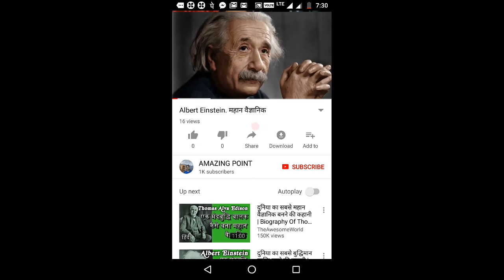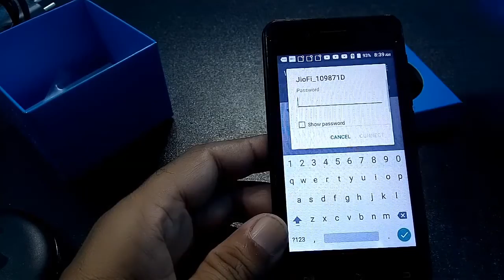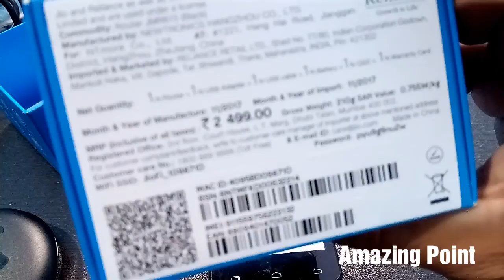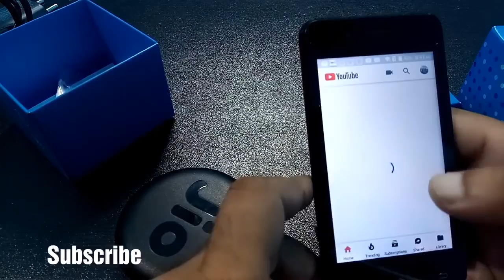New Jio fi Unboxing Live Demo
Buy Jiofi Online